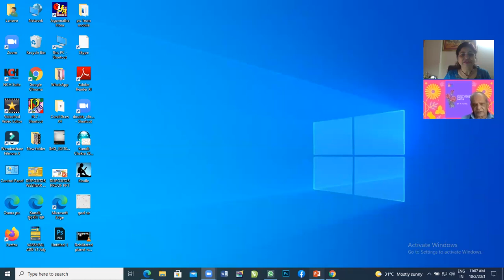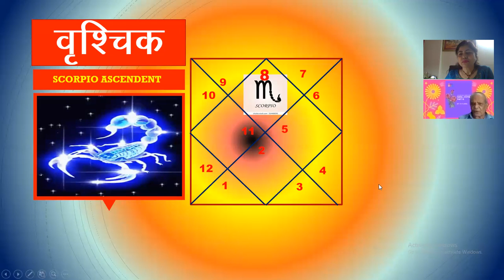SCORPIO RASHI WITH V P GOEL JI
VRISHCHIK LAGAN/SCROPIO SIGN
ALL DETAILS ANALYSIS WITH SH. V.P., GOEL JI.
BY Acharya Nimmi Arora
Astro Consultant and Vedic Teacher
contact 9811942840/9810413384